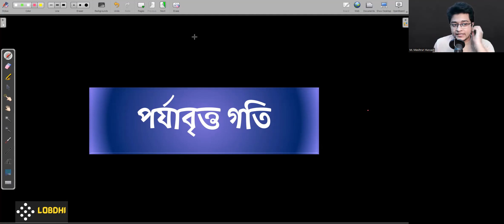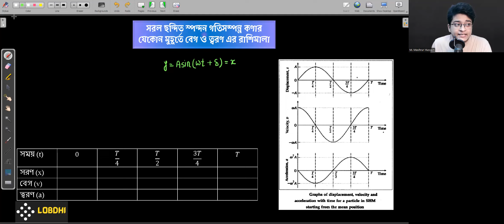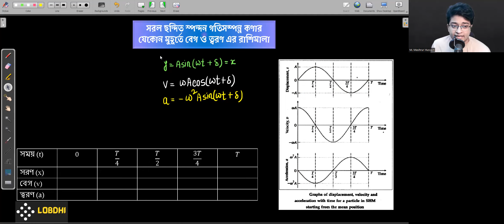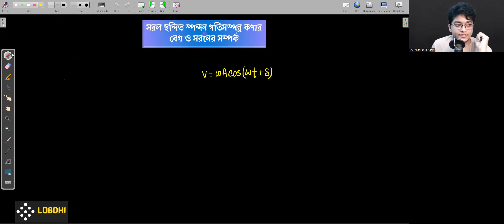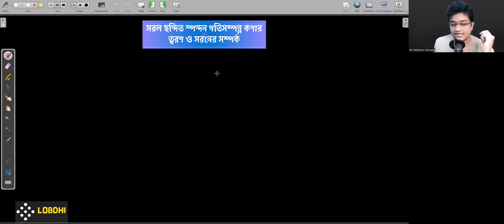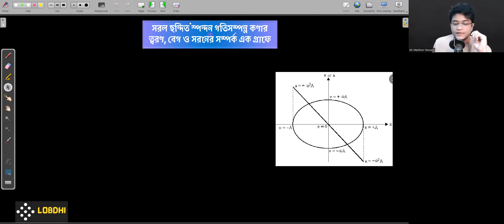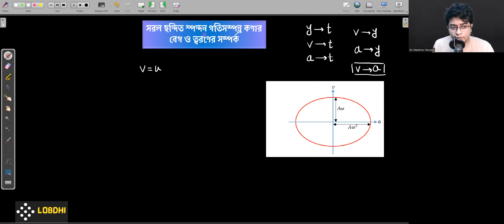03. SHM সম্পন্ন কণার সরণ, বেগ ও ত্বরণ | পর্যাবৃত্ত গতি | Periodic Motion | Chapter 08 | HSC Physics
ফুল প্লেলিস্ট লিংকঃ-

চলমান লাইভ ব্যাচগুলো সম্পর্কে জানতে ইনবক্স করো Facebook ID তে।

Instructor:
M. Mashrur Hussain
BUET | IBA